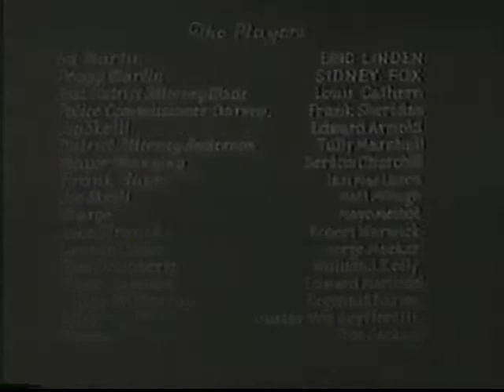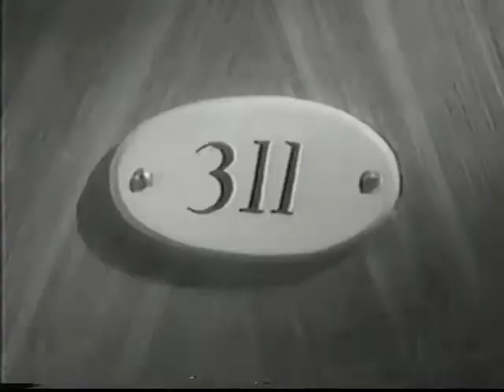'Afraid To Talk' (1932) excerpt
This is the first 8-1/2 minutes of Universal's 1932 prototype noir feature 'Afraid to Talk'.  Features Eric Linden, Sidney Fox, Tully Marshall, Edward Arnold.  Directed by Edward L. Cahn.  Alternate title: 'Merry-Go-Round'.